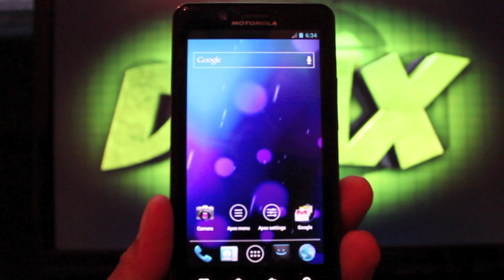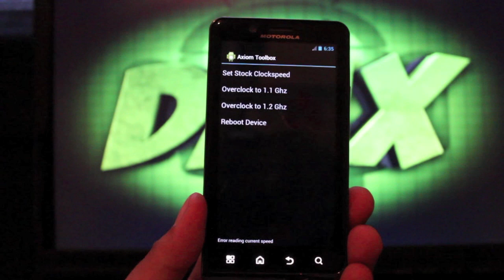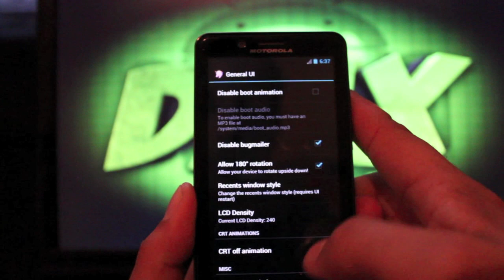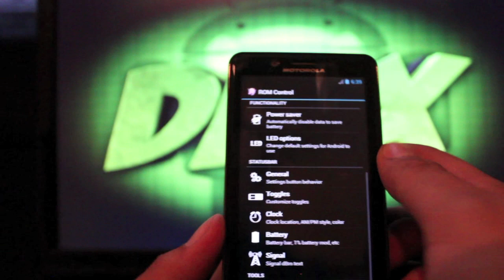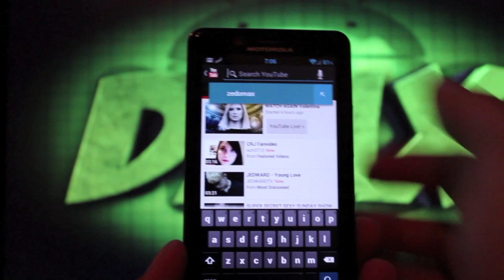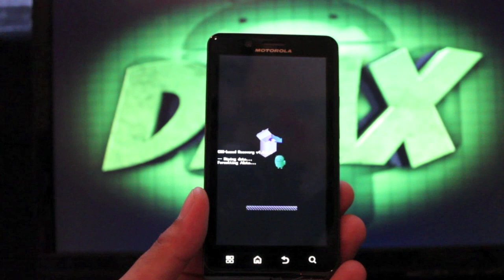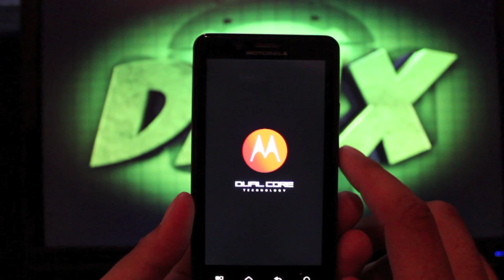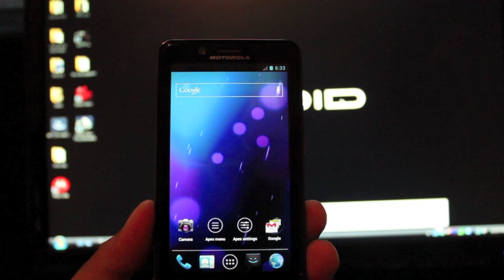Droid Bionic AXIMCS Rom Featuring OverClocking and AOKP Rom Control [FULL REVIEW]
Also be sure to Click the ThumbsUP button if you Liked this video it helps me out a ton!

This Rom is a continuation of the AXIOM Rom that was first developed by DroidTh3ory! Developer Spakyman216 of TeamHaters has done an excellent job of making this Rom fly. One of the biggest features of this Rom is that overclocking app! You will notice an instant improvement in the speed of your Bionic. Also beats audio app is included as well as Rom control by AOKP for hours of customization. The camera is working as well has hd youtube. Video Camera is not working. Not sure about Netflix as I had no time to test it.